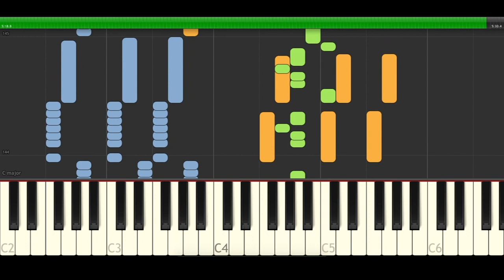sweet ARMS Installation Piano guitar Midi tutorial Sheet app Karaoke